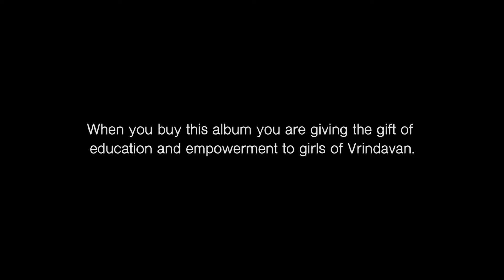Shri Radhe ~ from the 58th Grammy Nominated Album Bhakti Without Borders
Album: BHAKTI WITHOUT BORDERS
Producer: Dave Stringer
Singers: Chaytanya & Madi Das
Song: Shri Radhe

Choreographer: Anapayini Jakupko
Dancers: Bhakti Kalalayam Dance Academy
Mridanga player: Sri Nama Vanamali
Shakti Films & Bhava Films
Director: Krishna Sanchez
Cinematographers: Krishna Sanchez, Hilary Zakheim, Kuva Zakheim
Editors: Hilary Zakheim & Krishna Sanchez
Special Thanks: Inner Voice Productions